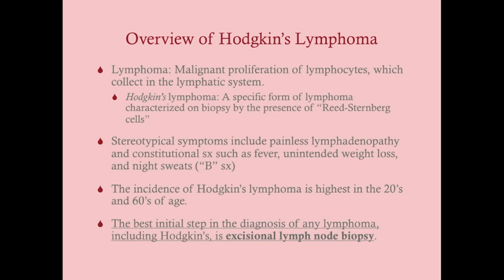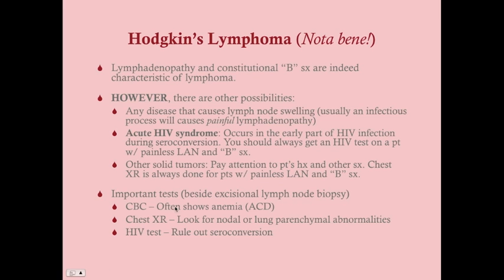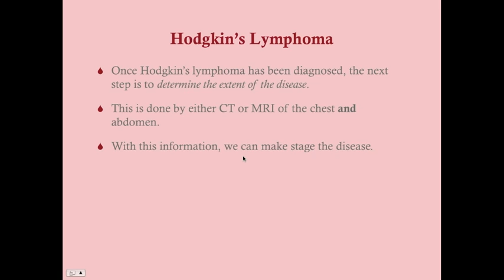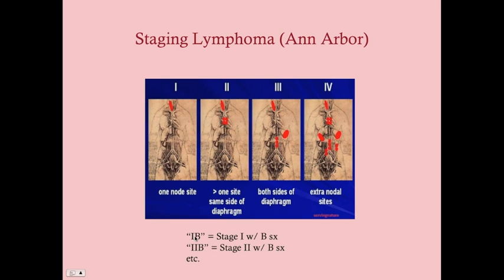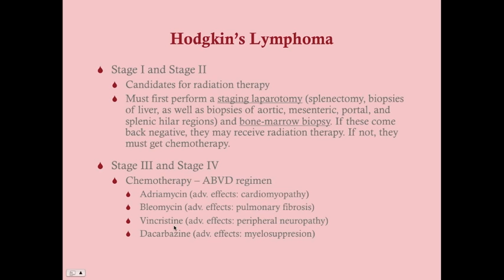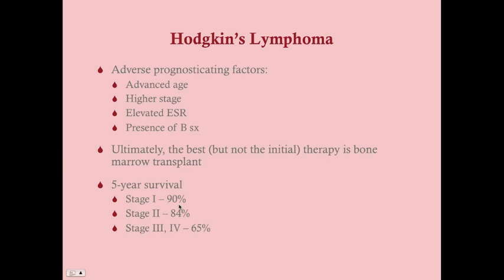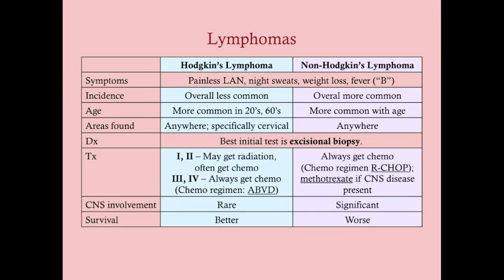Hodgkin's Disease - CRASH! Medical Review Series